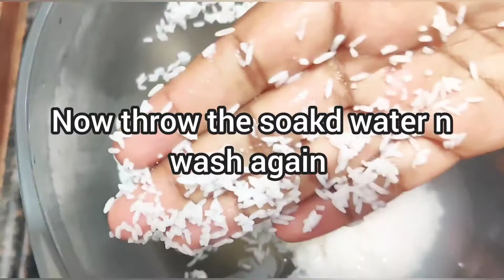how to prepare kheer | Indian sweet with Easiest ingredients| Muzaffar| sweet for festivals